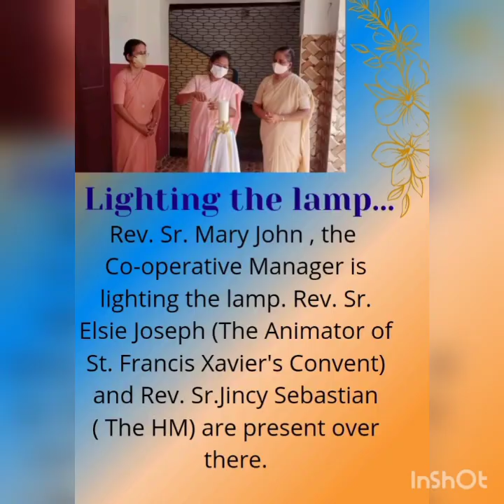1 June 2021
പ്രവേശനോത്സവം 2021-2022